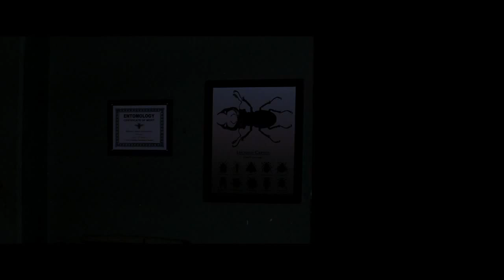Kolekcjoner 3D - The Collection - 2012 r. - Official Trailer Zwiastun HD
Tytuł polski: Kolekcjoner 3D
Tytuł oryginalny: The Collection
Rok produkcji: 2012 r.

„Kolekcjoner" (ang. The Collection) to nowy horror twórców cyklu „Piła" - najpopularniejszej serii filmów grozy ostatniej dekady, która zarobiła na świecie ponad miliard dolarów. Obraz wyreżyserował Marcus Dunstan, który wraz z Patrickiem Meltonem napisał scenariusz. Muzykę skomponował Charlie Clouser, a za produkcję odpowiadają Brett Forbes, Julie Richardson oraz Patrick Rizzotti.

Gdy za namową przyjaciół piękna Elena (Emma Fitzpatrick, odkryta przez Davida Finchera w „The Social Network") przybywa na imprezę w klubie, o którego istnieniu wiedzą tylko wtajemniczeni, nie podejrzewa nawet, że beztroska zabawę zamieni się wkrótce w krwawą łaźnię, zaplanowaną przez psychopatę zwanego Kolekcjonerem. Uprowadzona przez mordercę, Elena trafi do hotelu, który przekształcono w labirynt wymyślnych tortur.

Zrozpaczony ojciec dziewczyny (Christopher McDonald) zrobi wszystko, żeby wyrwać ją ze szponów sadysty. Milioner użyje wszelkich możliwych sposobów, by wraz z grupą najemników przekonać Arkina (Josh Stewart, znany z przebojów „Mroczny Rycerz powstaje" i „Prawo zemsty") - jedynego człowieka, który jak dotąd wymknął się nieobliczalnemu Kolekcjonerowi - żeby pomógł mu schwytać i zlikwidować dewianta.

W pozostałych rolach w filmie wystąpili: Randall Archer jako Kolekcjoner, Lee Tergesen -- Lucello, Courtney Lauren Cumming - młoda Elena, Shannon Kane -- Paz, Andre Royo -- Wally, Tim Griffin -- Dre, William Peltz -- Brian, Erin Way -- Abby, Eaddy Mays -- Lynne, Michael Nardelli -- Josh, Justin Mortelliti -- Zack, Navi Rawat -- Lisa, Johanna Braddy - Missy Solomon.

Trailer filmu pokazywany w celu popularyzacji produkcji filmowej i zachęcenia do obejrzenia filmu.